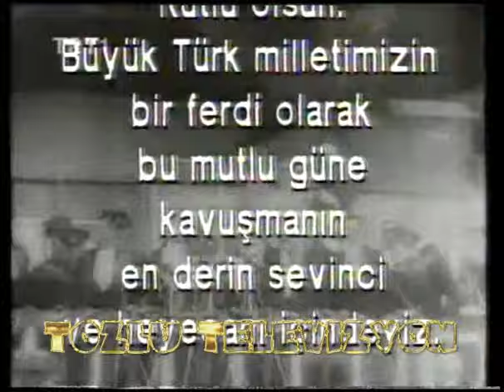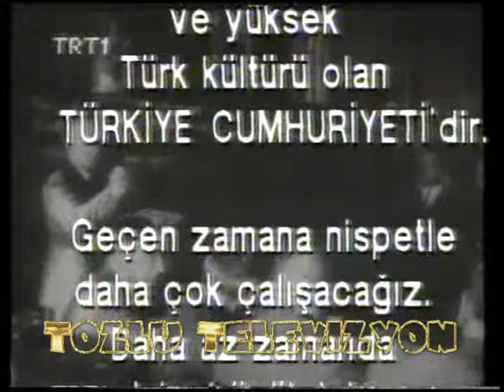Uğur Mumcu Reha Muhtar TRT1 Programı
TRT1'de yayınlanmış Uğur Mumcu ile Reha Muhtar yapımcısı olduğu siyasi içerikli program.

– Uğur Mumcu, görüşüne katılırsınız katılmazsınız. Bence şehittir. Neden öldürüldü? Öldürüldüğü zaman yazdığı yazılara bakın. Terör bölgelerinde uyuşturucu tarlaları olur, satışları olur ve silah ticareti. Uğur Mumcu şehit ediliyor. Yanına ilk gelen kim? Katil en önce gelir Mehmet Ağar. Eşine diyor ki, “Ben buradan bir tuğla çekersem devlet aşağı iner.” Bu meşhur sözdür. Devletin içinde yaşayanlar bunu bilirler. Uğur Mumcu, temiz adam, saf adam, tek başına bir adam.

Tartışma yaratan iddialar sonrası merhum gazetecinin eşi Güldal Mumcu, sosyal medya hesabından şu açıklamayı yaptı: Senelerdir Uğur Mumcu cinayetinin aydınlatılması için kim ne biliyorsa anlatsın, işin ucu kime dokunuyorsa dokunsun dedik. Bu görüşümüzü korumaya devam ediyoruz. Çekin tuğlaları yıkılsın, duvar altında kim kalırsa kalsın.